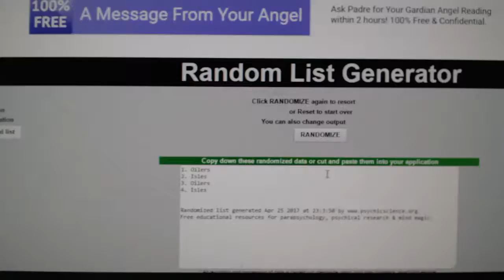C&C #7240 Multi Random